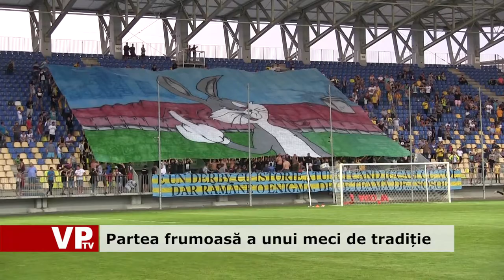Partea frumoasă a unui meci de tradiție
Petrolul-Rapid a avut și partea lui frumoasă. Înainte de joc, suporterii ambelor echipe erau amestecați la casele de bilete. Printre ei, familii cu copii, dar și fostul baschetbalist Cătălin Burlacu. Gigantul a făcut ordine la punctele de vânzare deoarece unele persoane vroiau să intre în față.
Fanii ambelor echipe sunt demult în prima ligă. În tribune ei și-au pus în valoare creativitatea și inventivitatea atunci când vine vorba de un meci Petrolul-Rapid. Scenografii ironice, mesaje despre tradiția acestui joc, pirotehnie și susținere puternică.
Față de sezonul trecut, în primul 11 au ''supraviețuit'' doar Olaru, Nini Popescu și Arnăutu. În rest, jucători noi, toți debutând într-o atmosferă incendiară.
La final, Grozavu și fotbaliștii săi au urmat ritualul de pe arena petrolistă. Au salutat publicul, după care jucătorii petroliști și rapidiști și-au urat să se revadă, cât mai repede, în prima ligă.